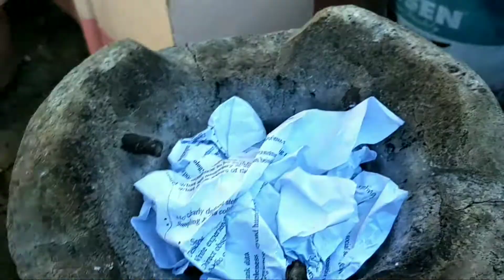SINAING NA TULINGAN / GINATAANG TULINGAN || 2in1 || ChinitoeyeCon